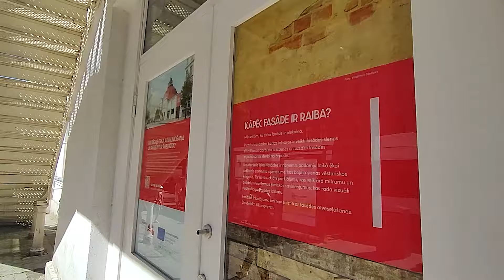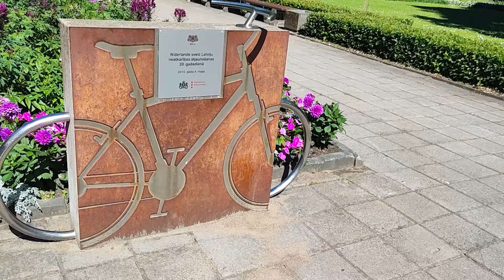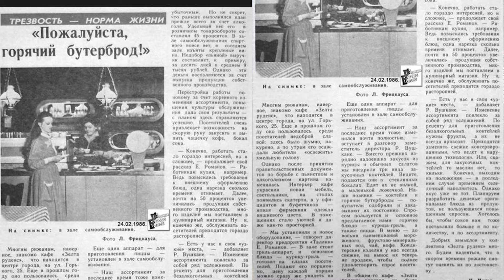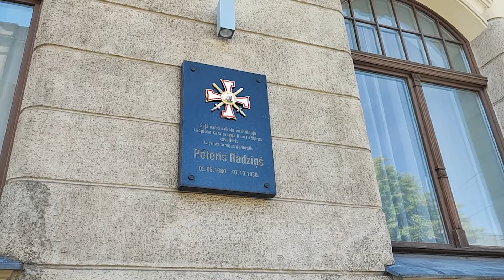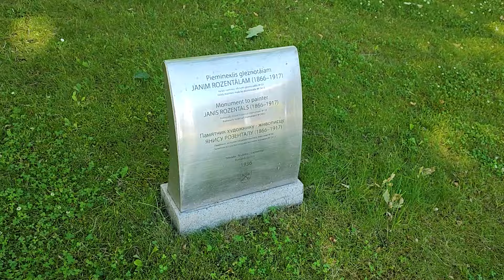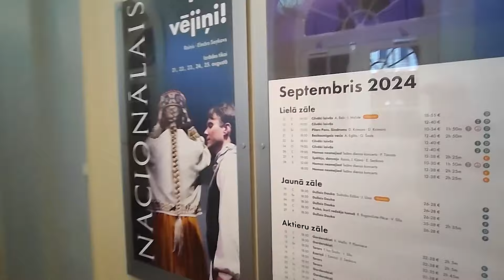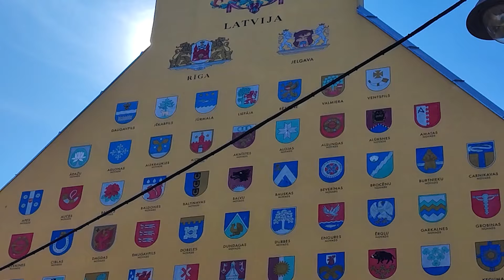РИГА Мне ЗАПРЕТИЛИ СНИМАТЬ ЗДАНИЕ Бесплатная вода в центре латвия рекомендации Пешком по Риге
Приветик!
Сегодня были в вами в РИГЕ. Прошлись пешком по городу и нашли место где было кафе. По запросу зрителей.
Хорошая погода, красивые здания, и только запреты меня расстроили.